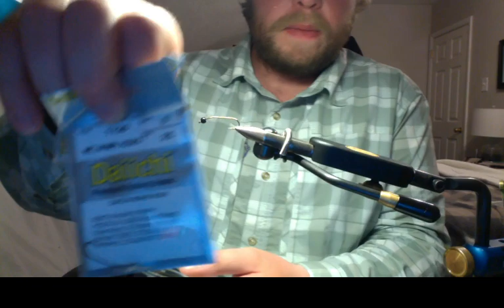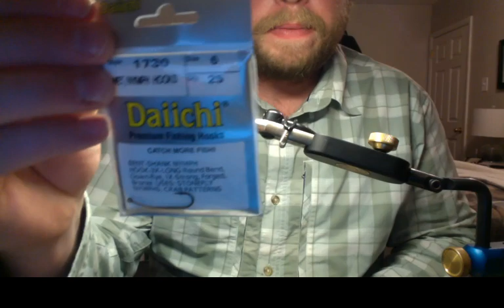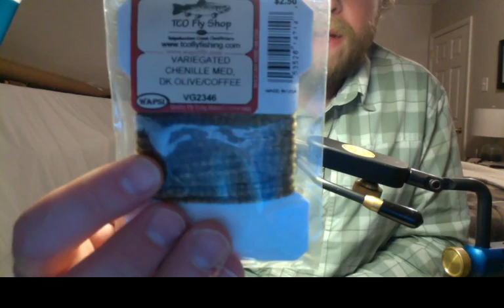TCO Fly Shop - Friday Night Live - Fly Tying with Lenny Gliwa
Lenny Gliwa from TCO Fly Shop will be talking fishing and tying some stonefly nymphs. Be sure to grab a cold one and tie along.